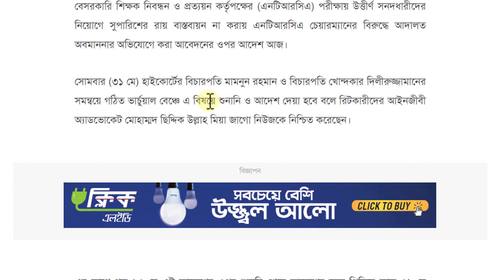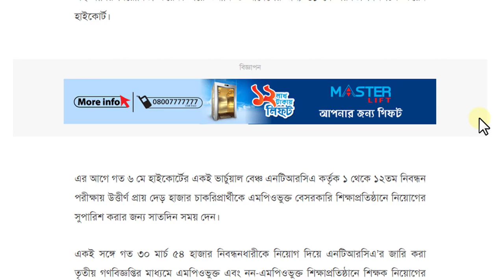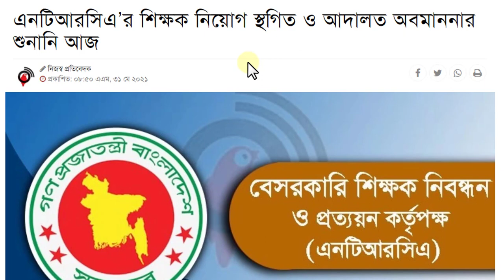গণবিজ্ঞপ্তি খবর: আজকে আদালতের শুনানি।। গণবিজ্ঞপ্তি রেজাল্টের সর্বশেষ অবস্থা।ntrca_update_news_today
গণবিজ্ঞপ্তি খবর: আজকে আদালতের শুনানি।। গণবিজ্ঞপ্তি রেজাল্টের সর্বশেষ অবস্থা।। ntrca_update_news_today।। Easy Math Tricks।